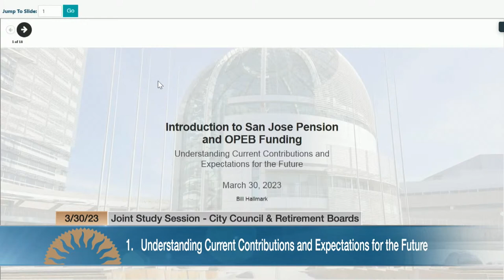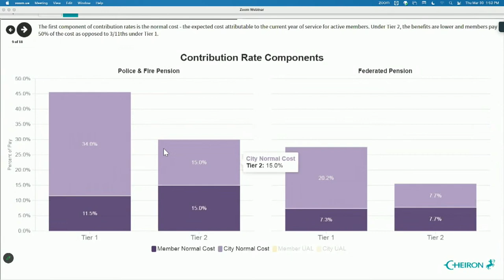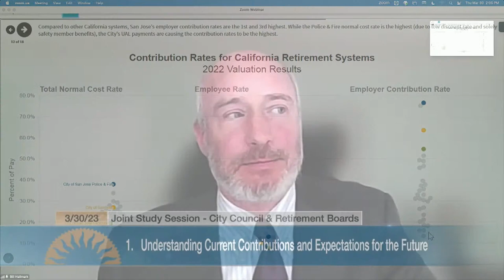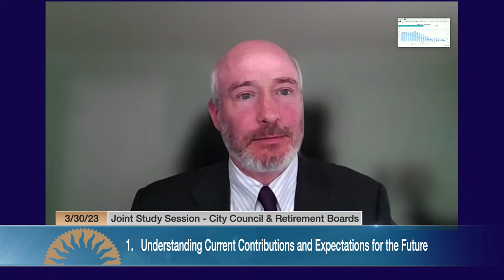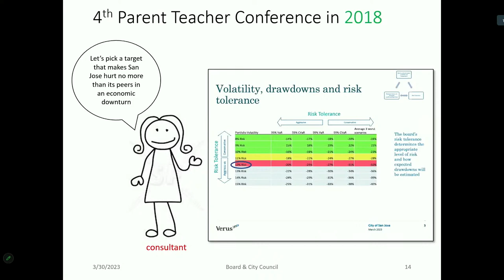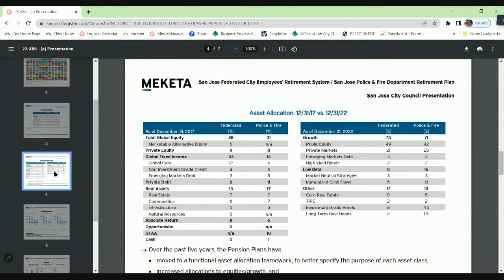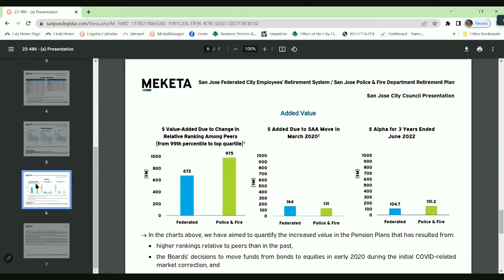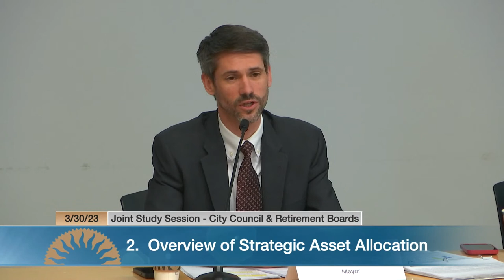MAR 30, 2023 | Joint Study Session of City Council & and Federated/Police-Fire Retirement Boards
Joint Study Session of City Council & and Federated/Police-Fire Retirement Boards , March 30, 2023